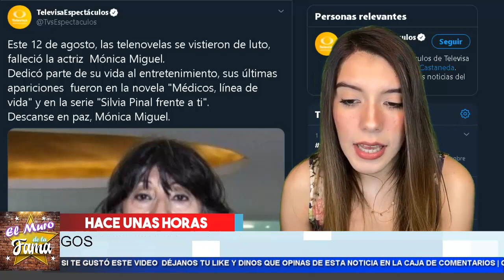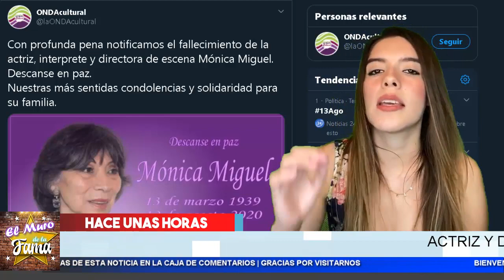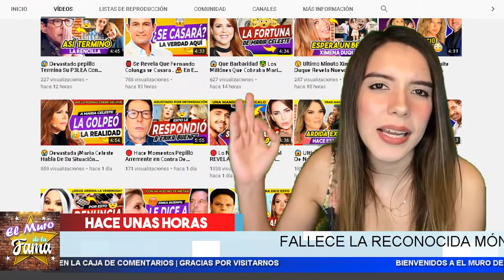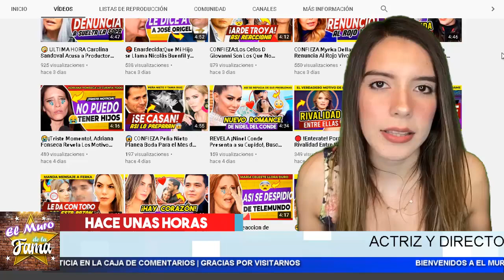😭 𝗧𝗿𝗶𝘀𝘁𝗲 𝗡𝗼𝘁𝗶𝗰𝗶𝗮𝘀 Adios A 𝗠𝗼𝗻𝗶𝗰𝗮 𝗠𝗶𝗴𝘂𝗲𝗹 Su Familia Devastada 😢 Muro De La Fama